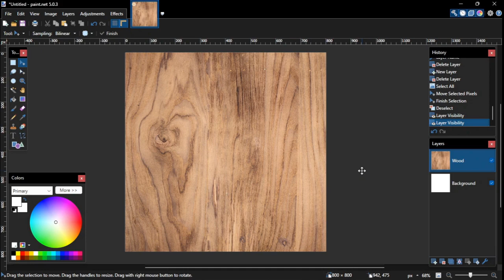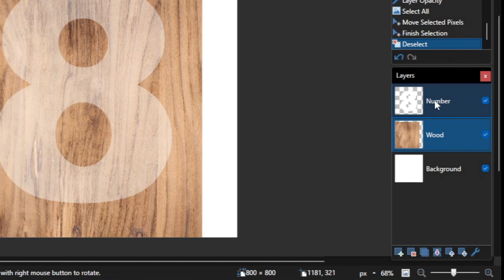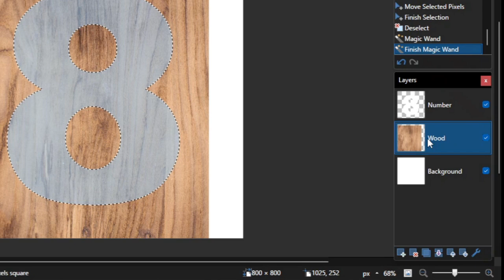How To Fill Text With Image In Paint.Net - Wooden Textured Text Design.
A step-by-step tutorial on how to fill a text with an image to create an artistic wooden textured text or letter. The primary technique used in this tutorial is custom-shaped selection technique, which uses a selection template image and magic wand tool.

Credits:
Wooden Texture Image by FWStudio from Pexels.